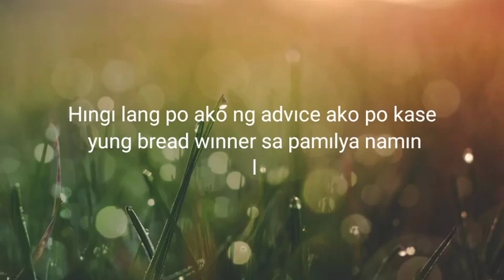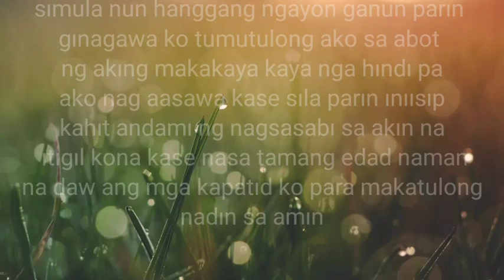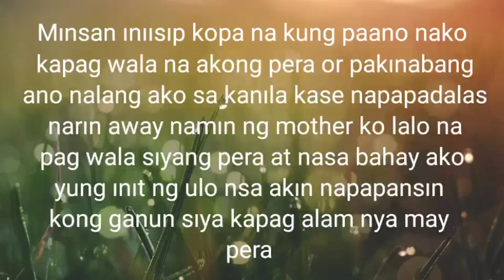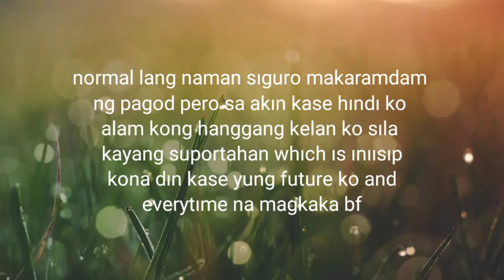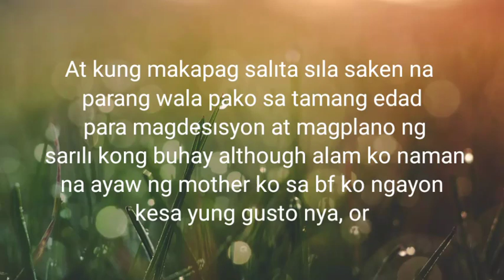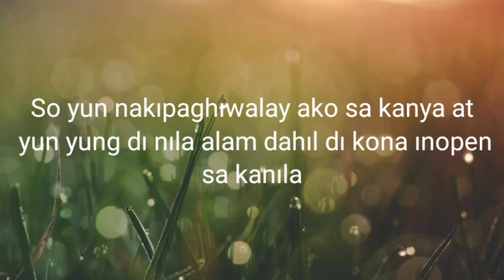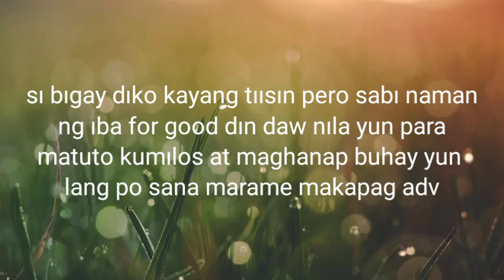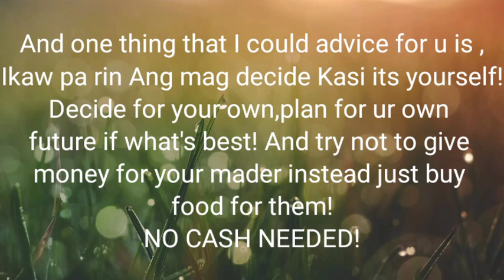Ang Sulat ni Fabie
Ito ay isang sulat kamay ni Fabie na isang working gal!

Sya ay isang single na nag wo work for the family!

Humihingi din sya Ng advice if ano Ang dapat niyang gawin!

Halika kayo guyz at mag comment if ano Ang pwede nyong e advice sa kanya!

Halika tunghayan natin Ang kanyang kwento!

Chatout all sa mga silent viewers
Thanks much for the support guyz!

Sa mga newbie Naman pa sub na din guyz!

At kung Kayo ay may mga kakaibang kwento pwede nyo rin pong e pm sakin
Kay MIXED INFO po sa fb
Salamat ❤️